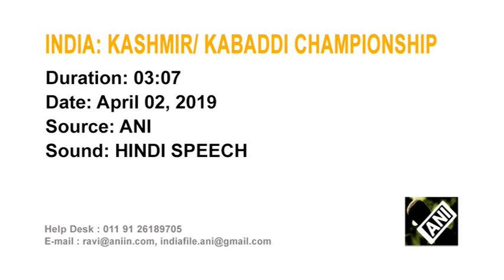21st state Kabaddi Championship organised in Udhampur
21st state Kabaddi Championship organised in Udhampur